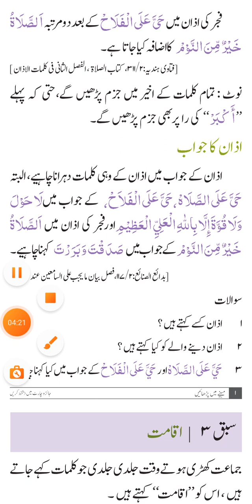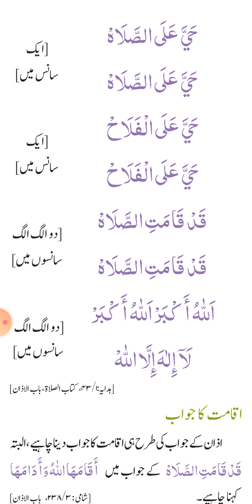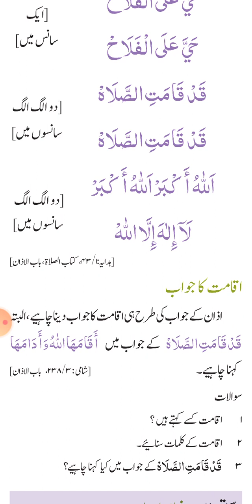Deeniyat Class IV & V (22-02-2021)